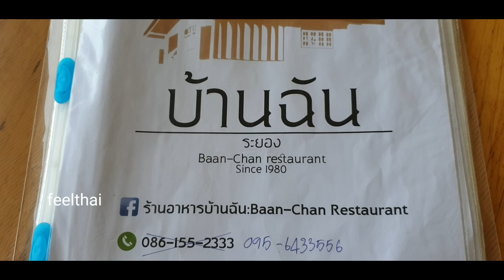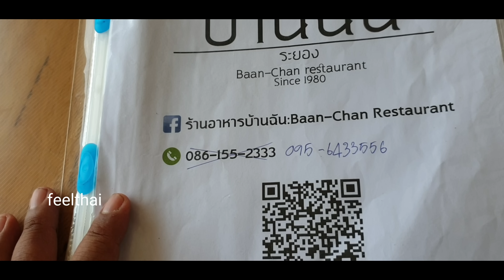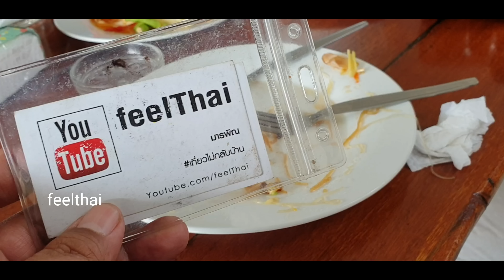ร้านบ้านฉัน ร้านอาหารอร่อยที่บ้านฉาง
ร้านอาหารบ้านฉันมีเมนูอาหารอร่อยไข่ตุ๋นหม้อไฟผัดวุ้นเส้นโบราณแกงรัญจวนและอีกหลายอย่าง